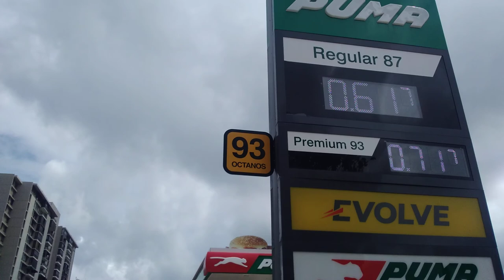dogs are chick maggots, but ...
what is your walking dog to getting laid ratio? yes dogs are chick magnets, but what about your heart?